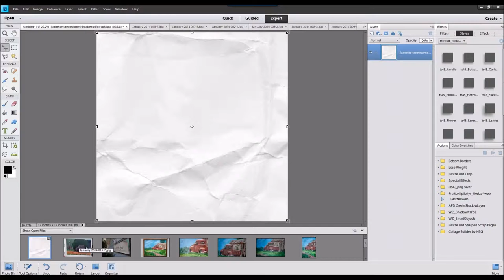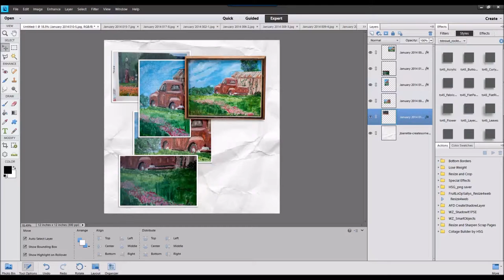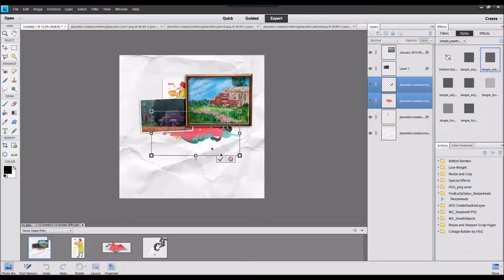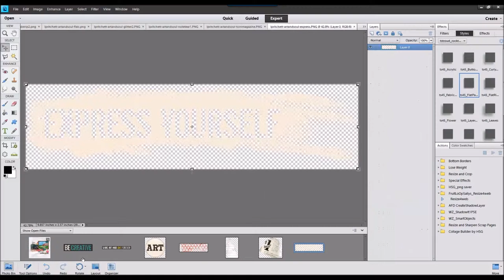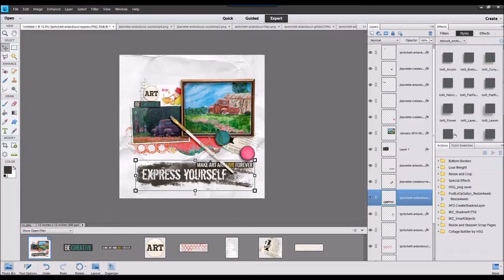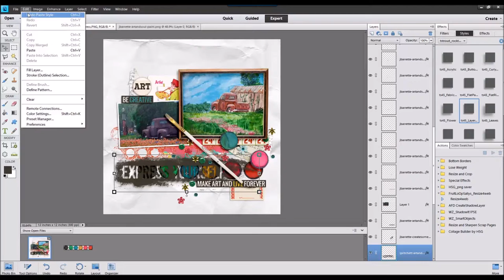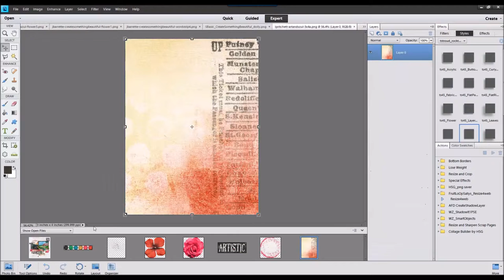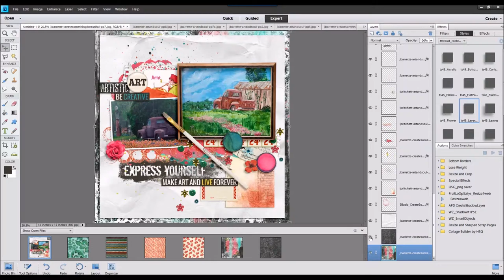Express Yourself ~ Watch Cheryl Scrap 31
I used two different kits by Jenn Barrette, Libby Pritchett and Studio Basic, to create this layout about my son's acrylic painting he made when he was 8 years old. Total time to scrap this layout was 20 minutes.

Art and Soul by Jenn Barrette and Libby Pritchett
Create Something Beautiful Bundle by Jenn Barrette and Studio Basic
Fonts are Stamp and KG Begin Again